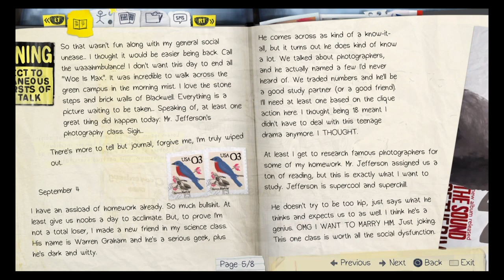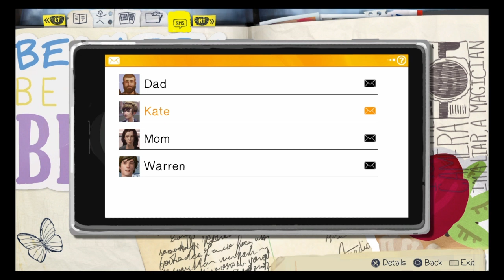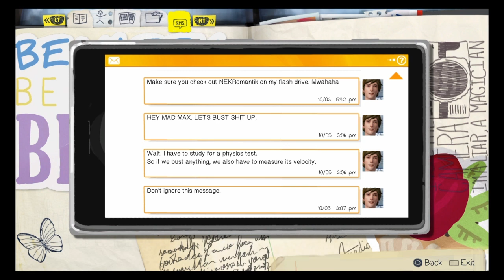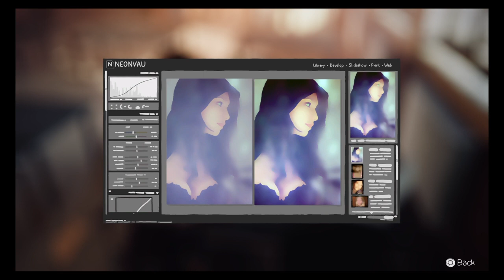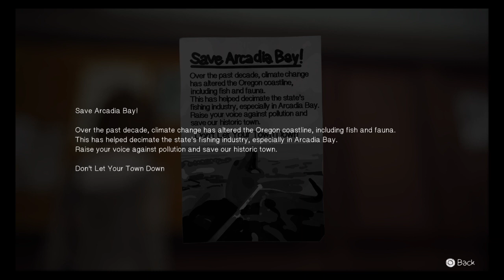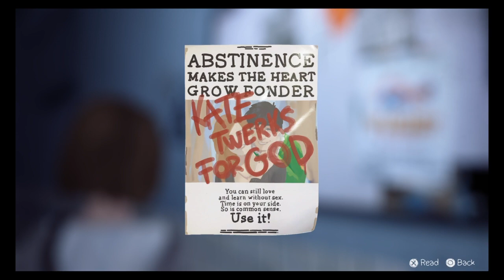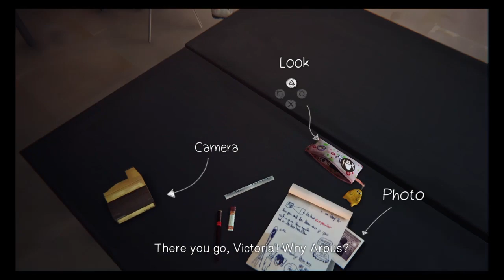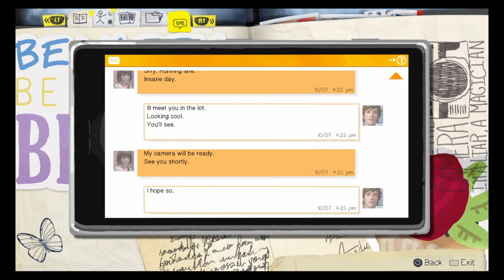Lets Play-Life Is strange pt 1